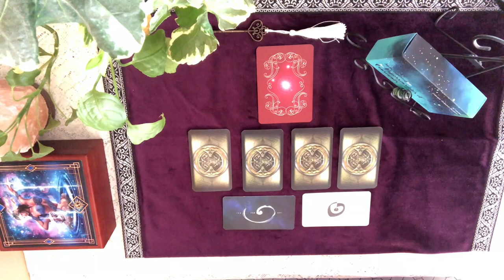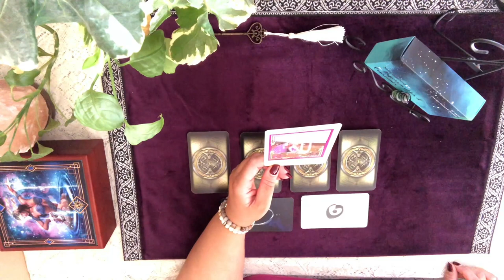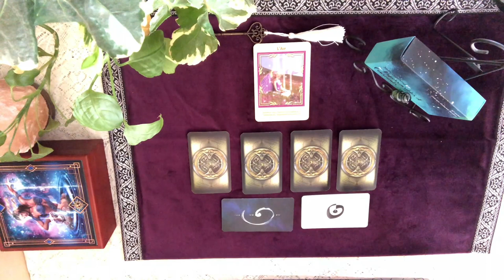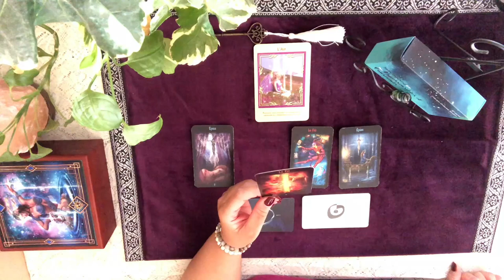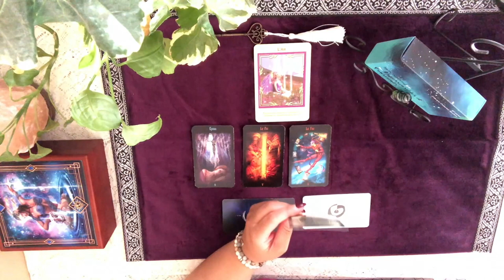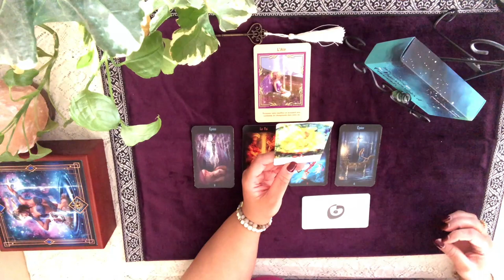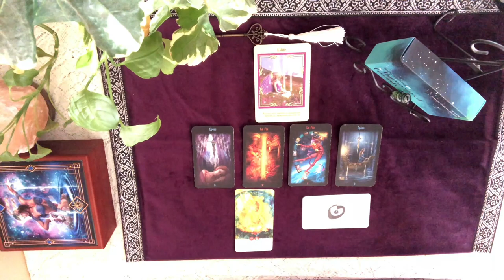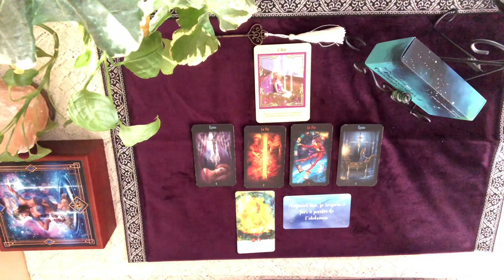LECTURE QUOTIDIENNE DU VENDREDI 28 FÉVRIER 2020 - MÉDITATIONS DU WEEKEND